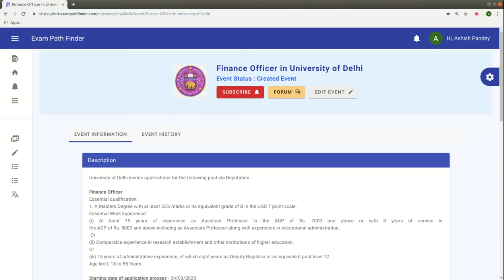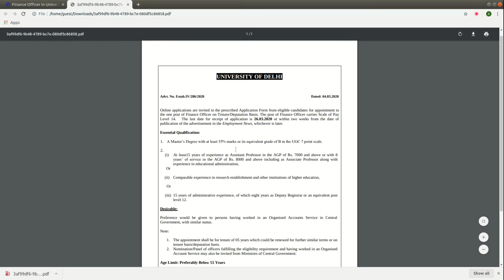Finance Officer in University of Delhi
sarkarinaukari2021 govtjovacancy2021 jobs2021 exampathfinder epf For more details, FAQ’s and discussions related to this event, visit our community forum

""Topics:-
सरकारी नौकरी

10th Pass Sarkari Naukri 2022,समाचार, सरकारी नौकरियां 2022, एसबीआई क्लर्क भर्ती 2022, जनवरी 2022 एसबीआई पीओ भर्ती 2022,
10वीं पास सरकारी नौकरी 2022,सरकारी नौकरी March 2022, Jobs june 2022,Employment News, Employment News june,
2022 समाचार, सरकारी नौकरी 2022 अधिसूचनाएं,सरकारी नौकरी 2022,सरकारी नौकरी मार्च 2022, सरकारी नौकरी 2022 भर्ती के लिए 2022,सरकारी नौकरी 2022,